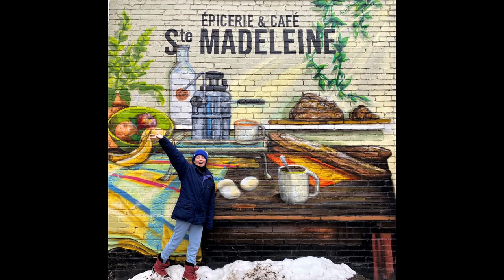Les charmes méconnus de Montréal.40.Par Sarah Dumouchel et Patrick Doucet (murales de Montréal)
Murales: 1623e à 1662e

J'ai commencé à faire des photos des murales de Montréal avec Sarah durant l'été 2018, pour le plaisir, pour nous faire des souvenirs et pour l'éveiller à la beauté dans la ville (elle avait 6 ans). Durant la pandémie, nos explorations urbaines sont véritablement devenues notre divertissement principal, aussi bien pour elle que pour moi. Après plus de 1600 photos de murales (et quelques centaines de la ville), nous nous promenons toujours dans les rues et les ruelles, pour le plaisir, pour nous faire des souvenirs et pour découvrir encore la beauté dans la ville...
Merci à tous les muralistes!
Pour voir les plus belles murales de Montréal #1, comme Sarah et moi les avons vues, voir Les charmes méconnus de Montréal.17